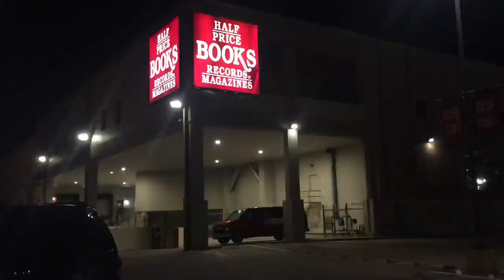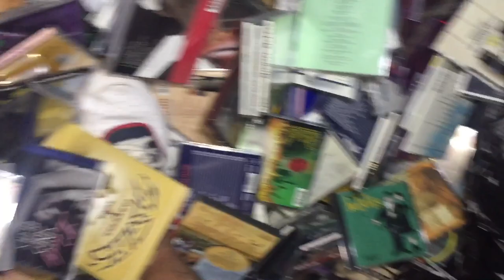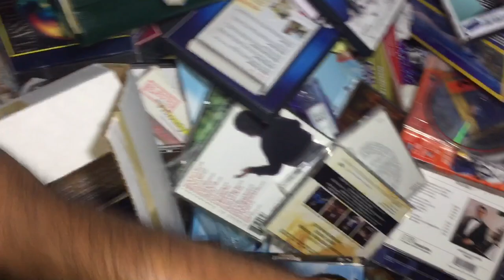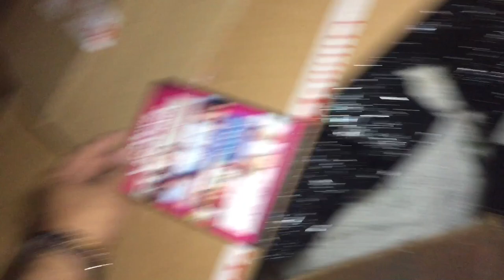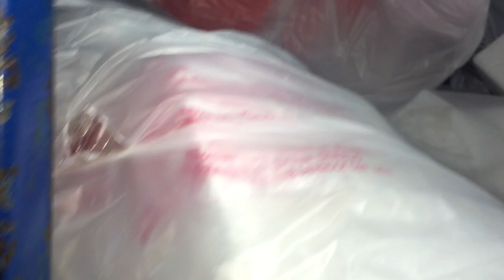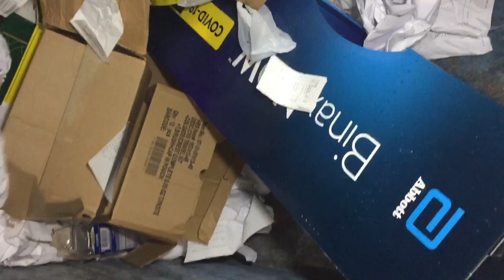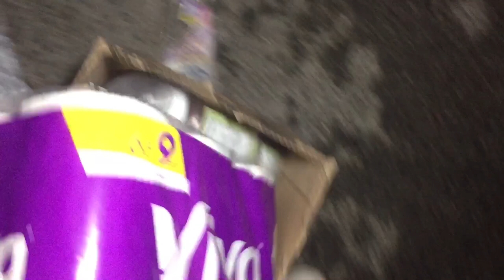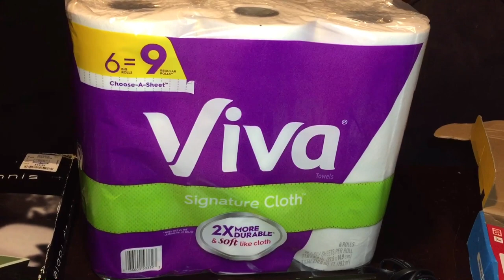Not a bad night of dumpster diving (Episode 343)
I went dumpster diving and this is what I found. Enough reading on with the video!